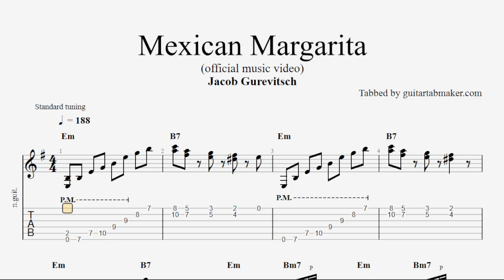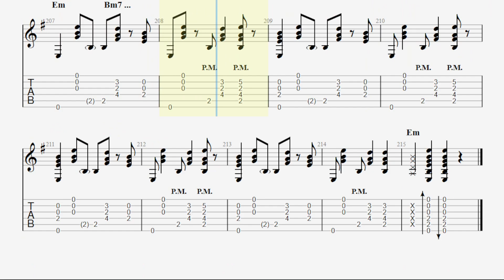Mexican Margarita TAB - spanish guitar tabs (PDF + Guitar Pro)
Jacob Gurevitsch - Mexican Margarita music score in Guitar Pro 7
Based on the official music video
Standard tuning

Sounds cool?

Enjoy them ;)